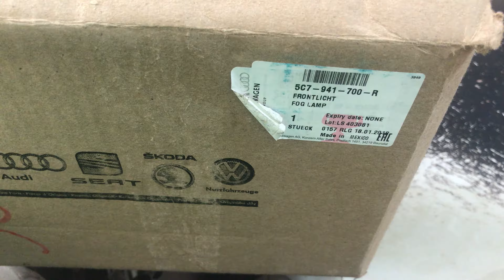5C7941700R Фара противотуманная правая VW Jetta 5C